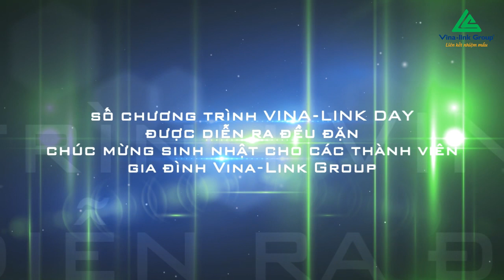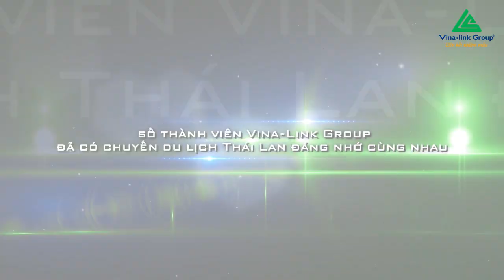[VINA-LINK GROUP] TỔNG KẾT 2013 & CHIẾN LƯỢC 2014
Sau 7 năm thành lập, Vina-link Group không ngừng phát triển và từng bước chuyển mình, sẵn sàng cho hành trình "ra khơi" với mục tiêu trở thành Công ty KDTM hàng đầu Việt Nam đến năm 2020.

Hãy cùng góp sức xây dựng 1 thương hiệu Việt Nam lớn mạnh, từng bước đưa các dòng TPCN cao cấp của Việt Nam ra khắp Thế giới.

Xem thêm tại: VinaLinkGroup.com | Facebook.com/VinaLinkGroup | Youtube.com/user/VinaLinkGroupMedia